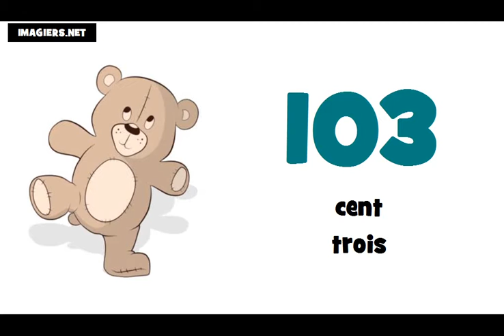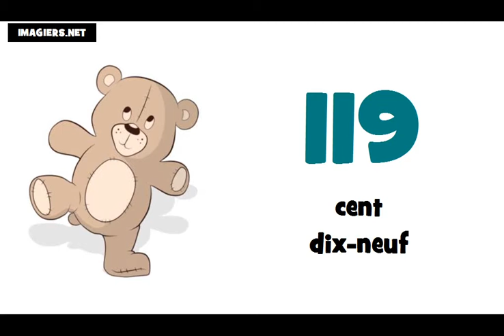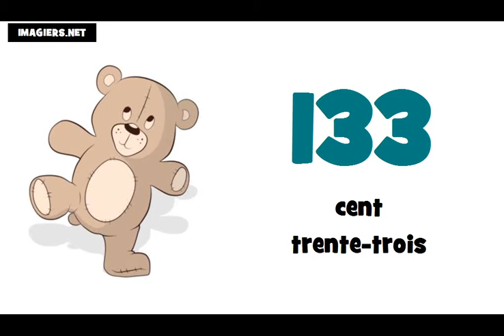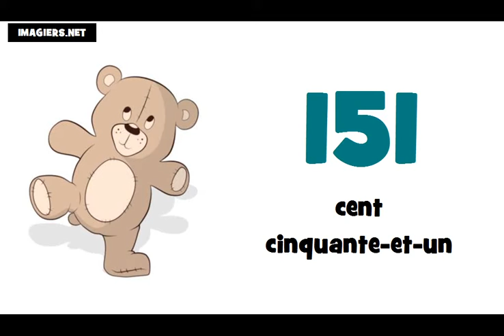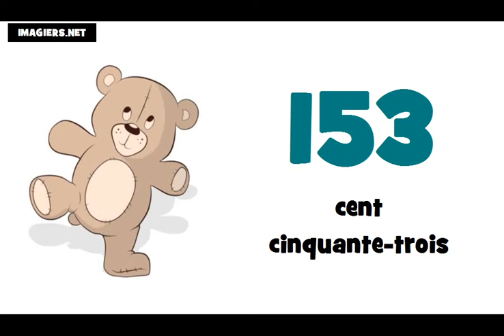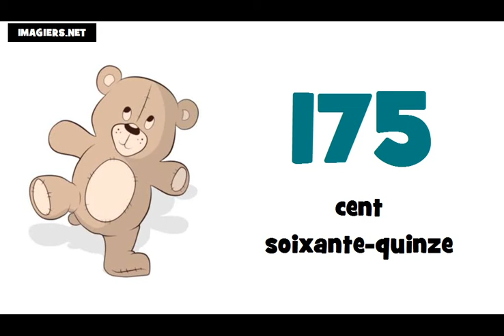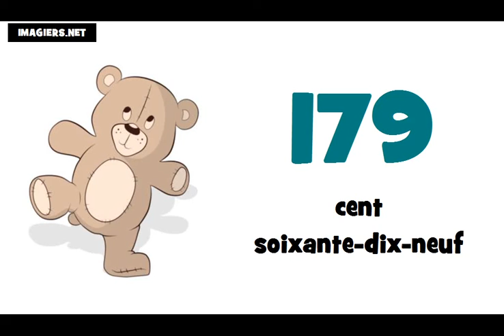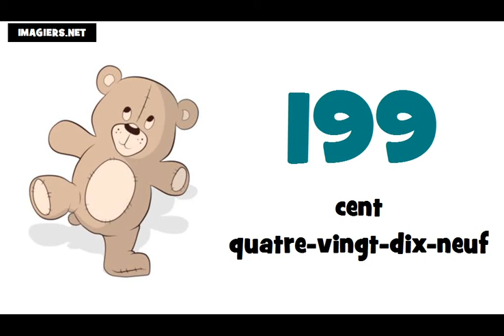프랑스어 수업 = # 100 ~ 200 에서숫자まで